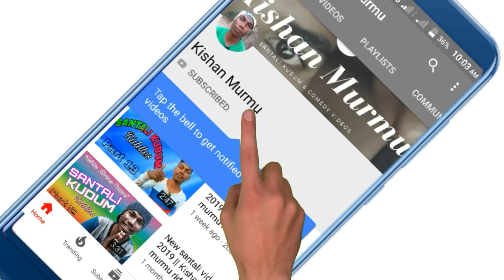Sara Bera Kukmu Kore || Ram Marndi || D.A.P.U.S dhamaka 2019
New santali video 2019. Ram mandi stage performance at DAPUS.